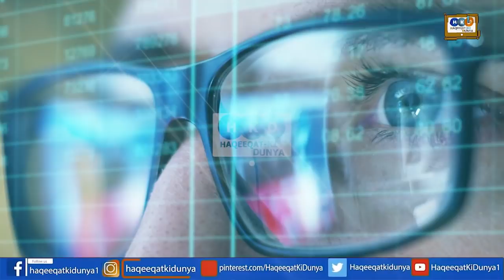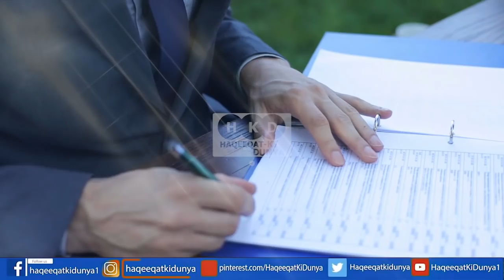US & Russian Navy Guard Of Honour To Naval Chief As Navy's Aman Drill Pakistan